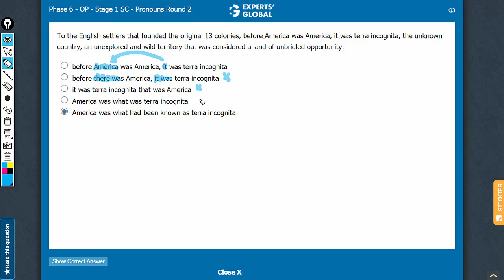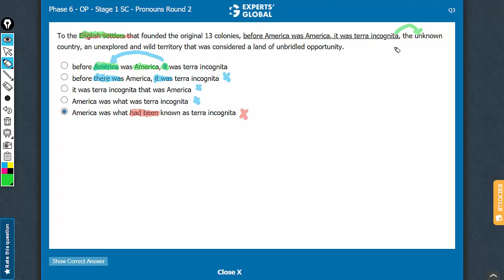To the English settlers that founded the original 13 colonies, before America was America, it was...